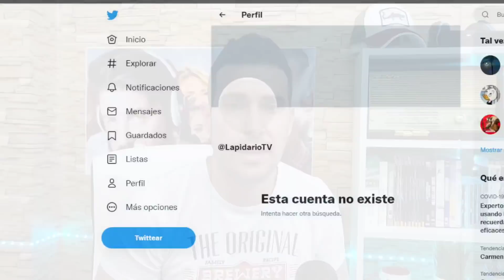Lapidario TV ABANDONA TWITTER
Cosméticos, hogar...